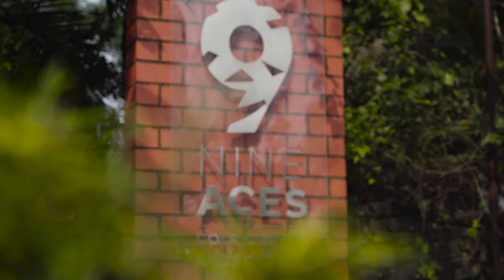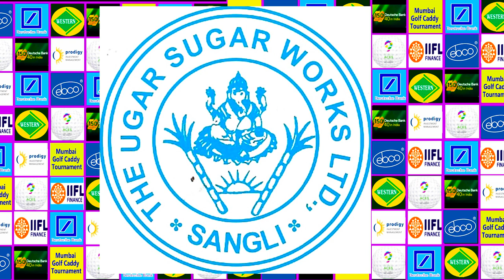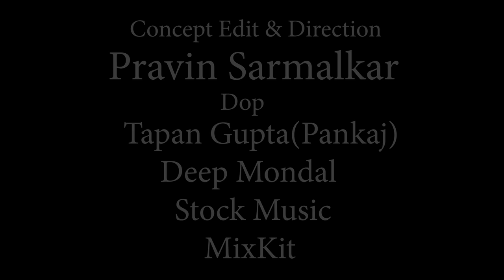Golf MGCT - Tournament Highlights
In golf, a caddie (or caddy) is the person who carries a player's bag and clubs, and gives the player advice and moral support. A caddy needs to be able to dress appropriately when caddying. This means a golf shirt, dress slacks, and so on. For instance, caddies who work at country clubs often have a set “uniform” they are required to wear. On the other hand, caddies that caddy at the PGA will want to be dressed professionally, just like the professional golfer they are caddying for.. Most importantly, caddies need to remain professional at all times. They should be able to help motivate golfers when they are having a bad game. They will often encourage them by reminding golfers that the only shot that truly matters is the next shot. As evident, being a caddy is much more than carrying around a bag of golf clubs and handing clubs to the golfer. Yet, caddying can be a fun, exciting, and rewarding career for those that love the game of golf and may not be good enough at it to go pro. The organization called MGCT came up with fist ever tournament for caddy.